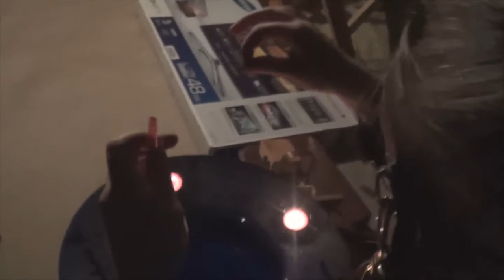Pascal le Grand frère Parodie - Bêtisier !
Voilà ! Tout petit film a son bêtisier. Enfin non pas tout à fait... quand un tournage se passe bien sans trop de dérapages je ne poste pas de bêtisier, manque d'images drôles.
Mais pour la Parodie de Pascal c'est différent ! Joignez-vous au tournage pour voir comme on a bien rigolé :'D